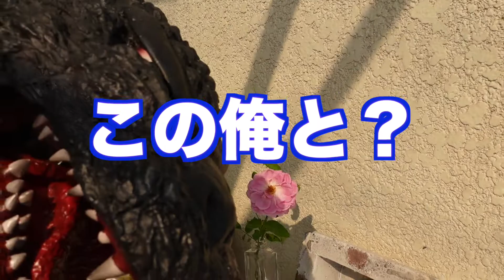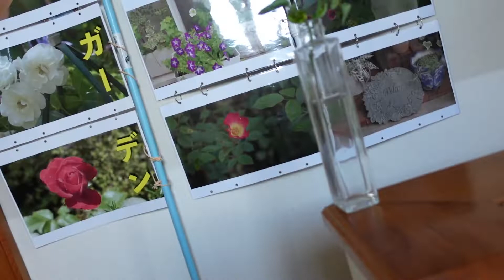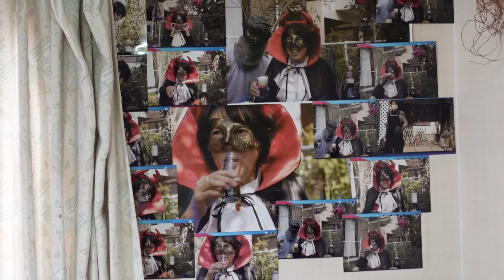今日子のお庭日記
9月10日今日子のお庭日記
卒業するまでにデートがしたくなってゴジラさんにお願いしました。
ゴジラさんの部屋に行ってたくさんのお話をしました。
たいへん楽しい〜ひと時でした。